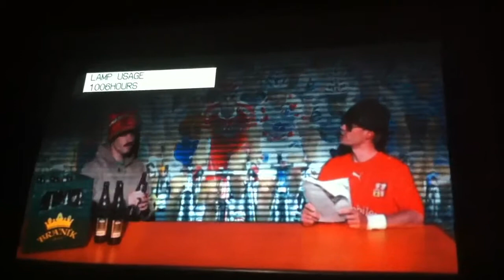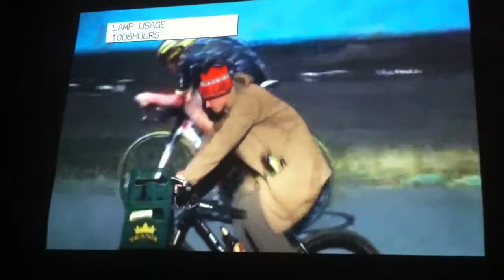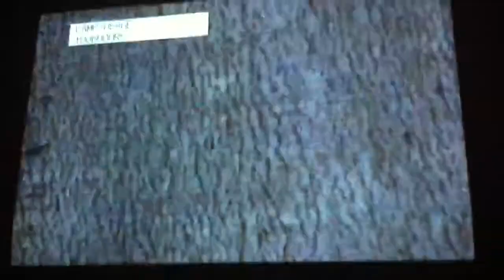Ševa - Tour de France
Sportovni noviny v Ševově podani :D